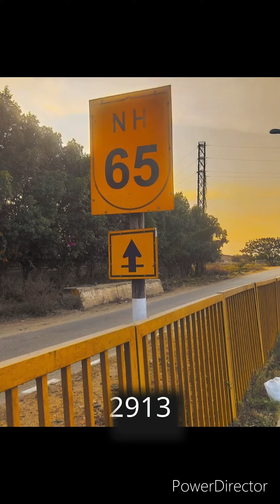5000km cycling - frog wanderer 700c